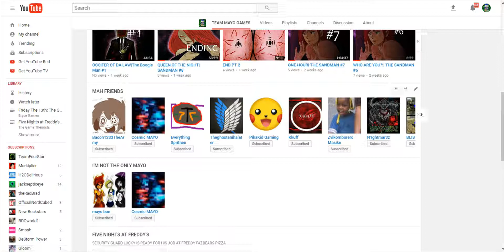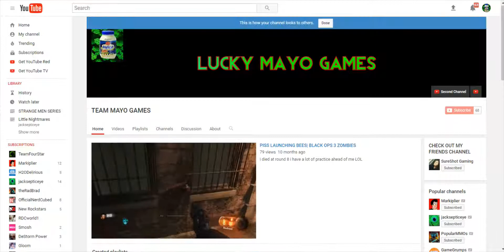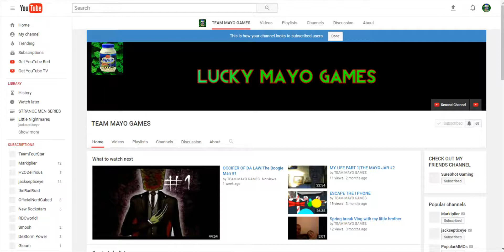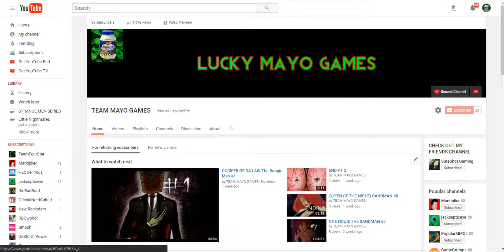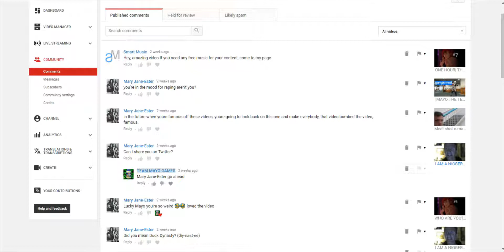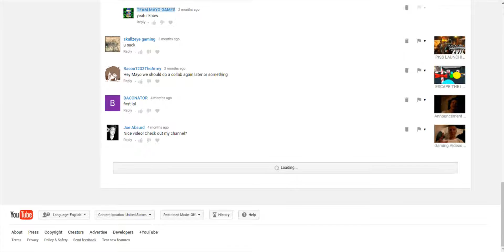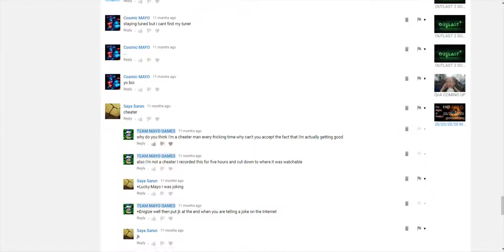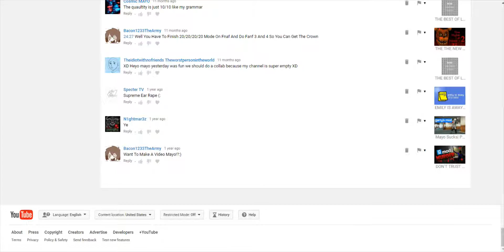HAPPY BIRTHDAY LUCKY MAYO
ONE YEAR AGO ON JULY 16TH LUCKY MAYO GAMES WAS BORN